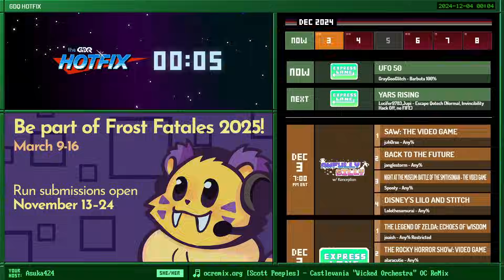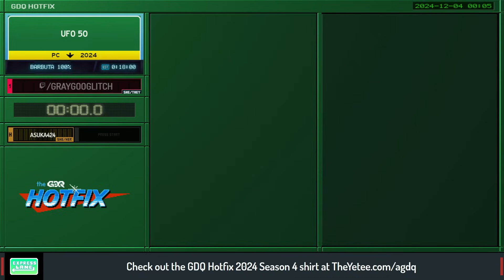The Bed and Butter of Speedruns - Express Lane - GDQ Hotfix Speedruns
Express Lane is a GDQ Hotfix show that delivers speedruns within an hour or less. It doesn't matter what category or genre - if the run is shorter than 60 minutes, you'll find it here! This episode was aired on December 3rd, 2024

The Legend of Zelda: Echoes of Wisdom starts at 2:42
The Rocky Horror Show Video Game starts at 1:00:57
UFO 50 starts at 1:40:35
Yars Rising starts at 2:00:18